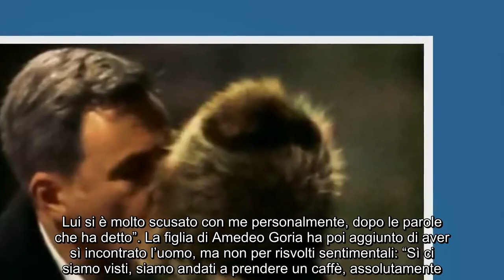Guenda Goria e Filippo Nardi, le foto dell’incontro dopo la ‘guerra’ al GF Vip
Guenda Goria e Filippo Nardi insieme? Sì, ma solo per distendere la tensione nata tra i due dopo le ultime vicende che hanno posto entrambi al centro delle beghe sorte in costanza di GF Vip. L’ultimo numero del settimanale Chi ha pubblicato le foto che mostrano gli ex concorrenti del reality a braccetto in piazza Duomo a Milano durante un incontro organizzato per seppellire i rancori sorti per i discutibili commenti che ‘il conte’ ha riservato a Maria Teresa Ruta.   “Guenda non ha certo tradito la sua mamma di cui aveva preso subito le difese”, assicura il magazine diretto da Alfonso Signorini che racconta come proprio durante la serata immortalata dalle immagini Nardi si sia voluto scusare con la donna che, visto il bacio di saluto, pare aver perdonato il colpo di testa dell’ex inquilino della Casa...  Guenda Goria e “il flirt” con Filippo Nardi: le ultime dichiarazioni   Negli ultimi giorni si era vociferato di un flirt in corso tra Guenda Goria (32 anni) e Filippo Nardi (51) che però la figlia di Maria Teresa Ruta si era affrettata a smentire seccamente durante il programma ‘Mattino 5’.   “Smentisco la relazione con Filippo Nardi”, ha affermato la ex gieffina a cui Federica Paniucucci aveva rivolto la schietta domanda: “Semplicemente noi ci siamo incontrati per la prima volta nello studio televisivo, dopo esserci parlati spesso al telefono. Lui si è molto scusato con me personalmente, dopo le parole che ha detto”. La figlia di Amedeo Goria ha poi aggiunto di aver sì incontrato l’uomo, ma non per risvolti sentimentali: “Sì ci siamo visti, siamo andati a prendere un caffè, assolutamente. Una cosa che faceva piacere anche a me, incontrandolo per la prima volta, abbiamo fatto una passeggiata e mi ha proposto un caffè.    Tuttavia, “Io sono una che non tiene rancore e depone l’ascia di guerra, mi sarebbe piaciuto finire in pace con lui, ma continua a bersagliare mia madre”, aveva poi aggiunto Guenda, amareggiata per l’ennesima osservazione di Nardi nei confronti della sua mamma, presa di mira ancora dall’ex concorrente.